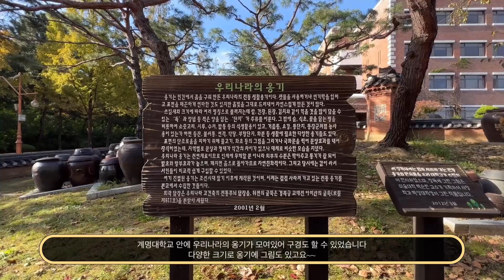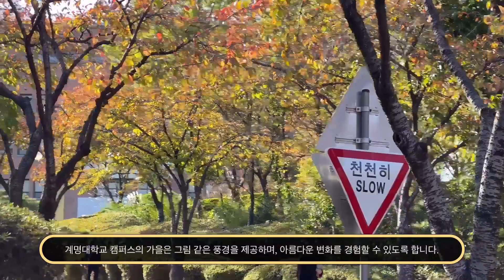가을 풍경 제대로 느끼려면 바로 여기!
2호선 계명대역을 통해 떠나보는
계명대학교 성서캠퍼스
계명대학교의 가을 풍경은
마치 한폭의 그림 같은데요!

계절의 변화를 아름답게 잘 느낄 수 있는
곳이라고 생각됩니다 : )

한번 영상을 통해 아름다운 10월의
계명대학교 성서캠퍼스를 구경해 보실까요~?

🎥시민기자단 최윤하님이 제작해주신 영상입니다.